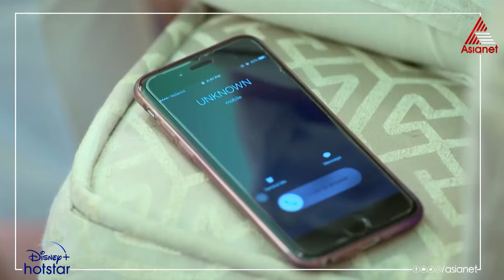RomanticsReloaded Romis Offer to Shiva || Priyamanasam || Episode 122